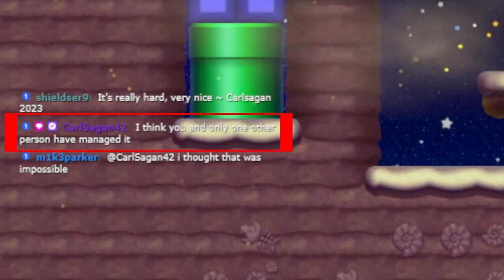Carl's Hard Lock Cafe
This level broke my game! AND it broke me!
(Apologies for my microphone quality, I accidentally bumped the level up without noticing mid stream so it sounds a bit poopy...)